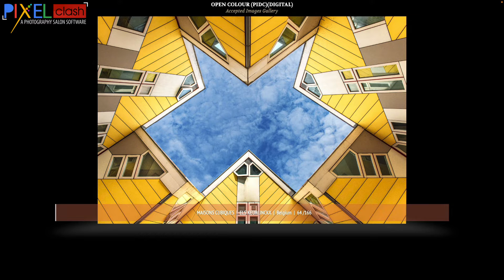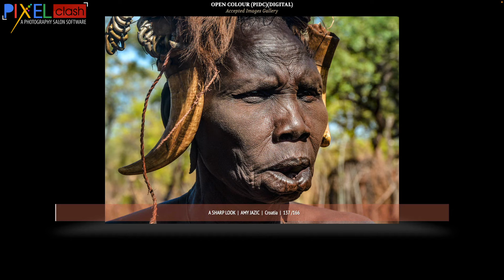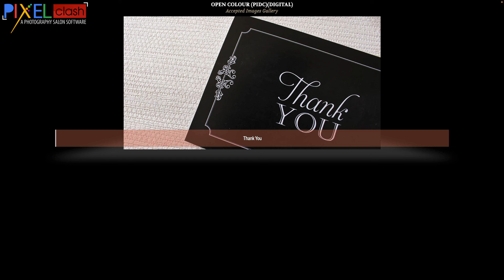Open Colour Photography Accepted Images Gallery 9th Digifocus International Salon 2022